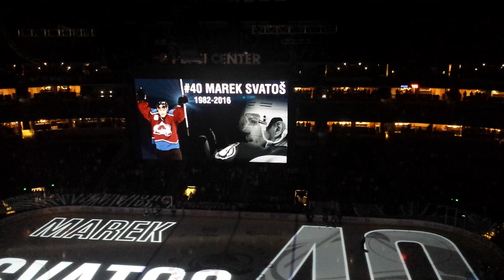Marek Svatos Avs Tribute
This is the video tribute the Avalanche made to tribute Marek Svatos, quality isn't the best.